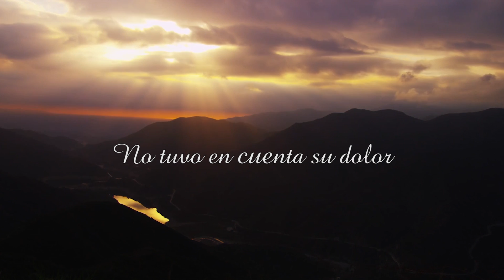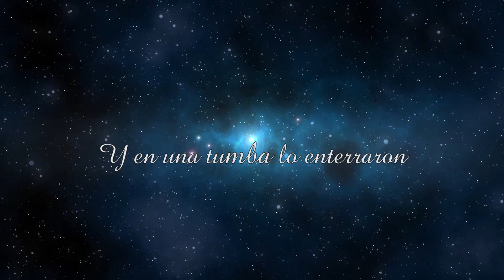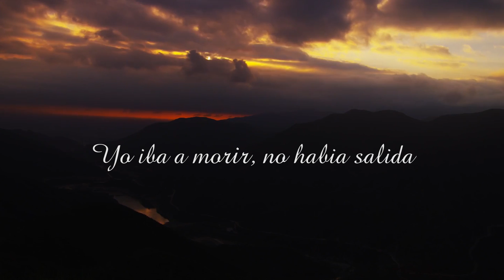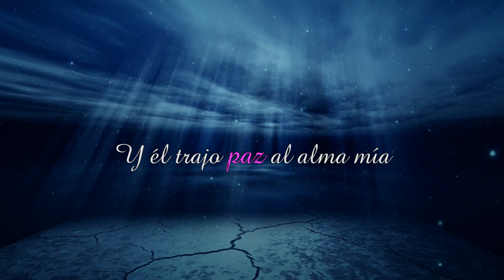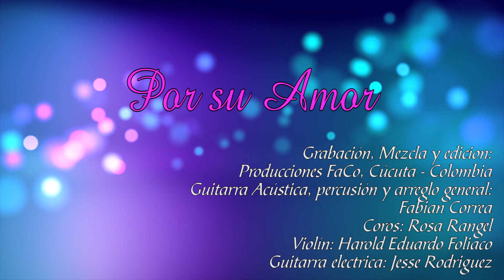Por su Amor - Fabian Correa - Musica Cristiana con Letra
Esta es una hermosa canción que trata la historia de Jesús rumbo al calvario, espero sea del agrado de todos.

Letra:
Por su Amor
Hacia el calvario va un varón
Lleva en sus hombros mi maldad
No tuvo en cuenta su dolor
Por continuar sin desmayar.

Como cordero fue llevado
Como a un ladrón lo azotaron
Fue traspasado su costado
Su sufrimiento es mi pecado.

En el pretorio enmudeció
Pensando en darme salvación
Hasta la muerte fue llevado
Y en una tumba lo enterraron.

Por mi maldad no merecía
La sangra limpia de aquel mesías
Cual pecador me consumía
Y él trajo paz al alma mía.

Coro
Y aunque unos nieguen su existencia
Aquí sentimos su presencia
Porque el murió en nuestro favor
Le damos gloria, Por su Amor.

En el seol no se quedó
Pues como Dios, nunca murió
Con potestades se enfrentó
Y victorioso él salió.

Cuando él murió me dio la vida
Yo iba a morir, no había salida
El mis pecados los llevó,
Porque él murió hoy vivo yo.

No fue en vano su sufrir
Pues por amor vino a morir
Para librarme de la muerte
Y darme vida eternamente.

Coro x 2

Echa un vistazo a esta app para aprender a tocar piano: 🎹👉